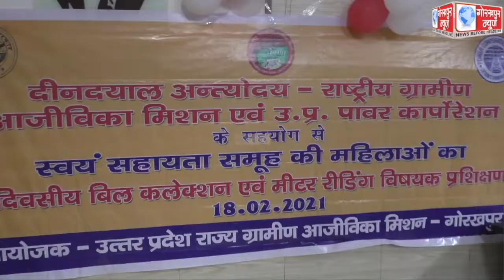मुख्य विकास अधिकारी की अध्यक्षता में सम्पन्न हुआ दीनदयाल अंन्त्योदय राष्ट्रीय ग्रामीण आजीविका मिशन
मुख्य विकास अधिकारी की अध्यक्षता में सम्पन्न हुआ दीनदयाल अंन्त्योदय राष्ट्रीय ग्रामीण आजीविका मिशन एवं उत्तर प्रदेश पावर कारपोरेशन के सहयोग से स्वयं सहायता समूह की महिलाओं का एक दिवसीय बिल कलेक्शन ,मीटर रीडिंग विषयक   प्रशिक्षण कार्यक्रम,महिलाओं को दी गयी विद्युत बिल वसूलने की जानकारी